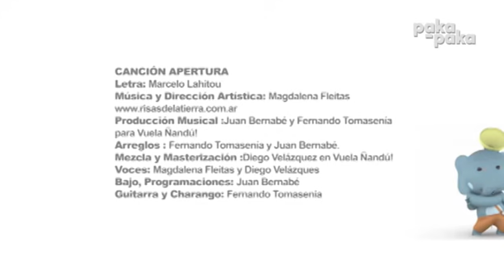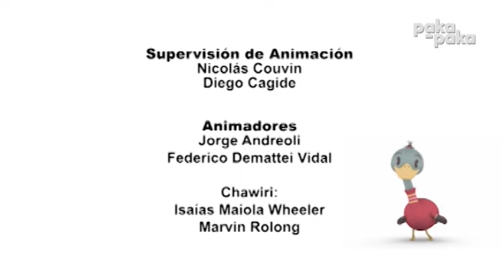Minimalitos II - Miedo a los truenos - Pakapaka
Algunos de los chicos le tienen miedo a los truenos, pero aprenden que no hay nada que temer.

¡¡Gracias!!